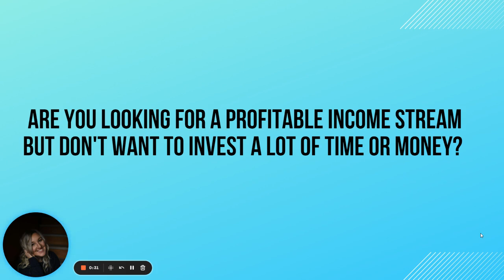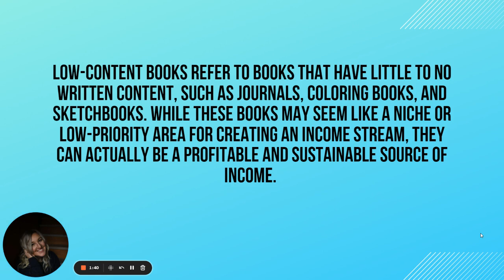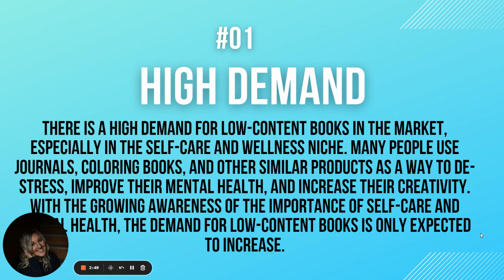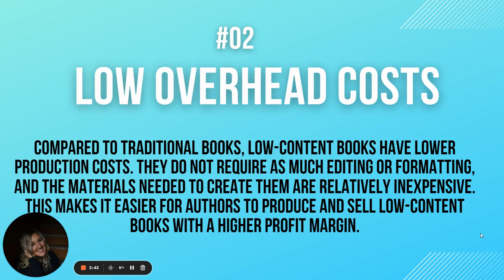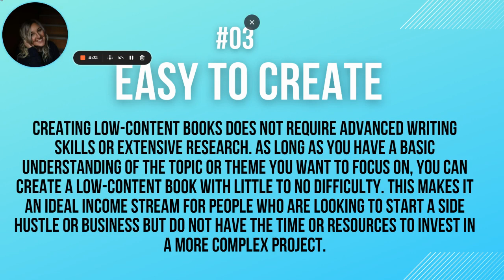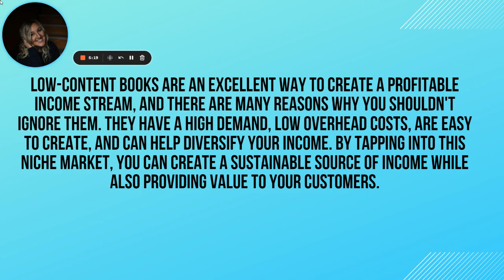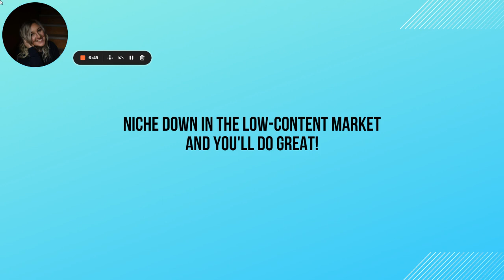Why I Can't Ignore Low Content Books For A Profitable Income Stream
Afte my best-selling books got blocked on Amazon KDP, (someone copied me and it was a mess ((still is lol))

*I could not ignore the opportunity to keep going.

It was too much fun and fill up my bucket too dang much for me to give up. And as you guys know, I don't believe in giving up.

In this video, I'm sharing the four reasons why I can't ignore low-content Books!

If you need more support for your passive income journey on KDP, I offer support with the following masterclasses:

Don’t Make Me Niche Slap You Masterclass & Bonuses

Pen Name Profits Masterclass & Bonuses

Live Call Tuesday February 28th Call It A Comeback Masterclass & Bonuses

Repurposing For Profits Masterclass & Bonuses

Bids & Budgets Masterclass & Bonuses

Coming March 25th KDP Kickstart Masterclass & Bonuses

Favorite snack while creating books:
BUILT BARS